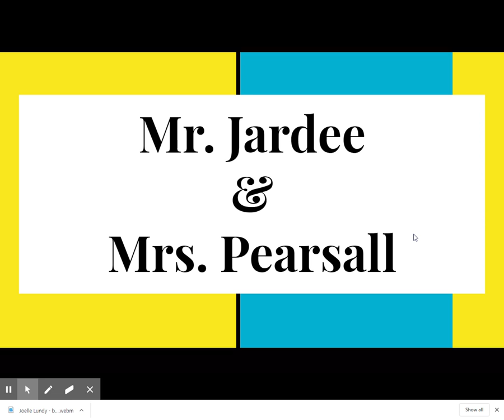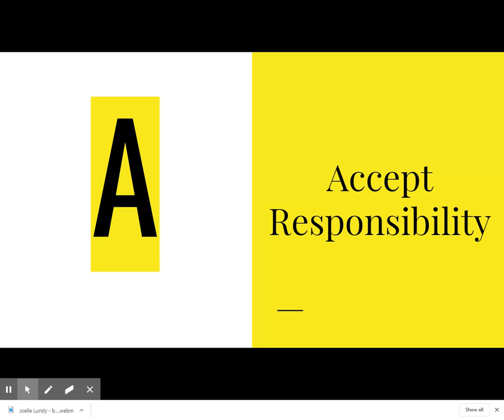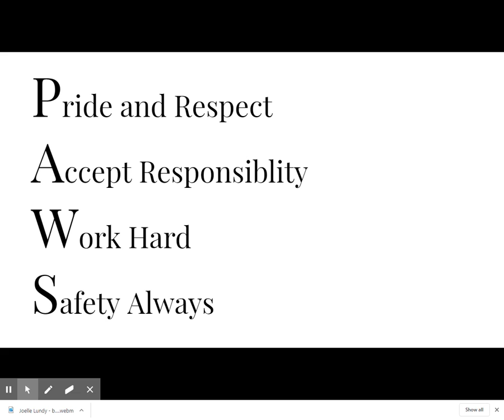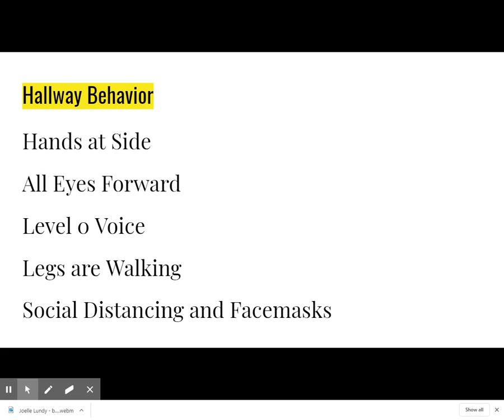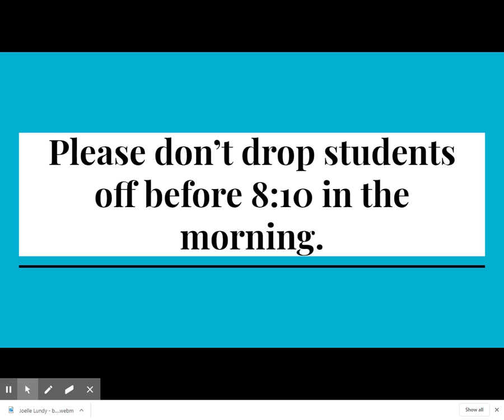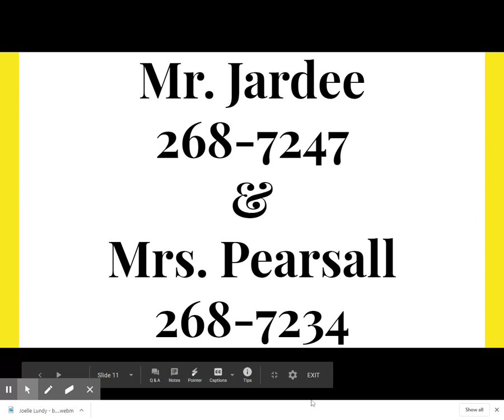Mr. Jardee & Mrs. Pearsall-SchoolWide Procedures